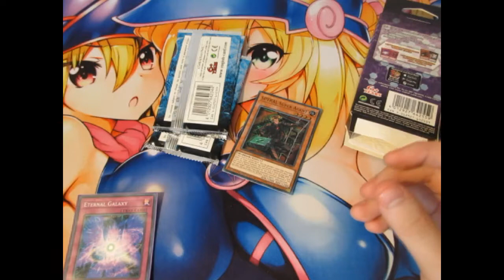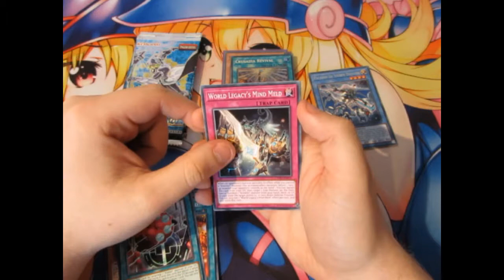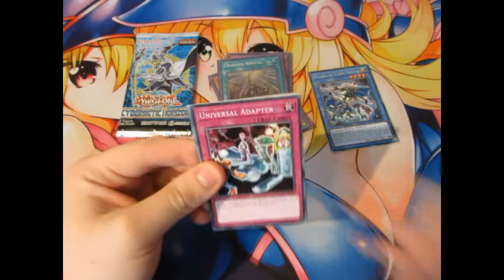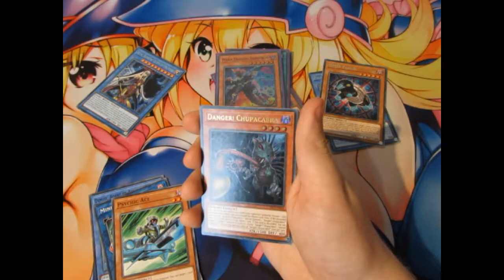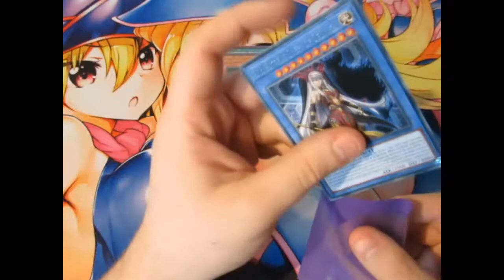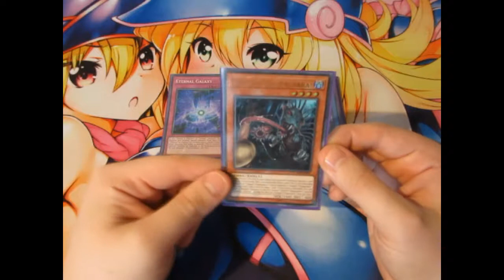Yugioh Pack Opening Cybernetic Horizon Special Edition OMG